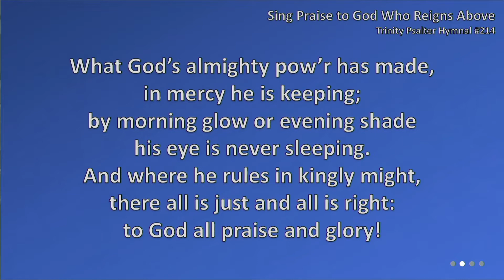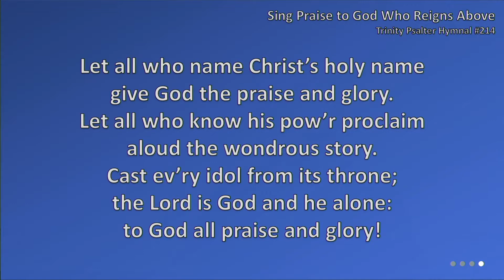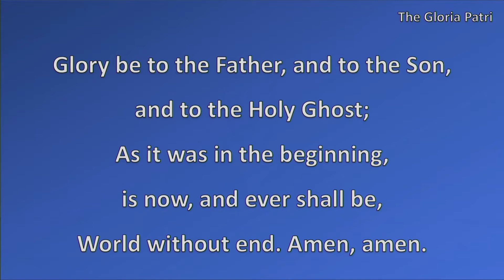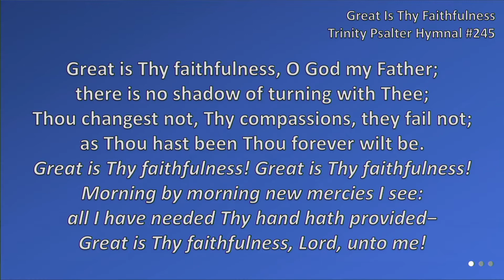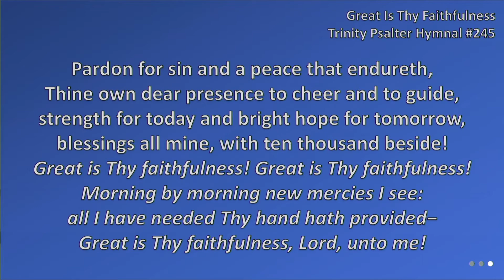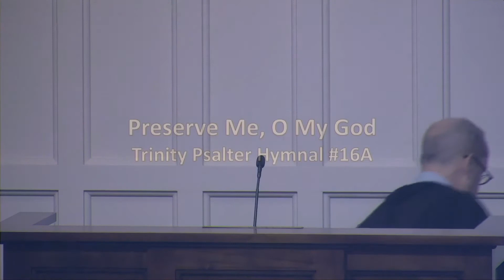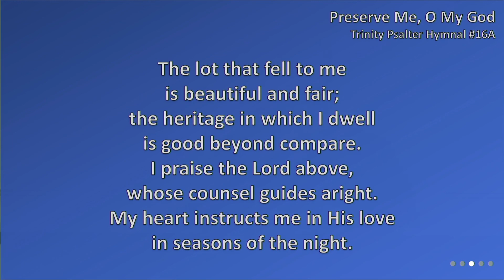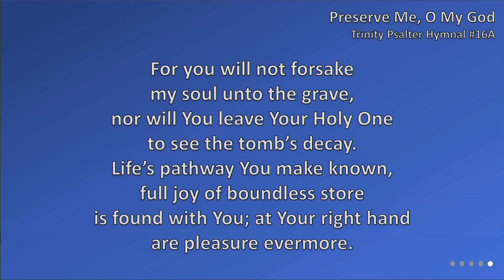2021 05 02 AM